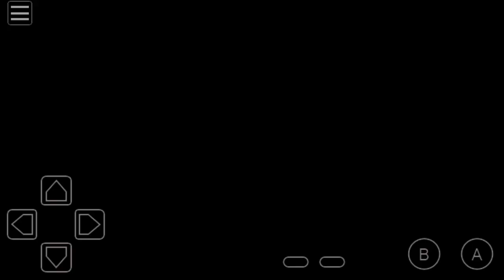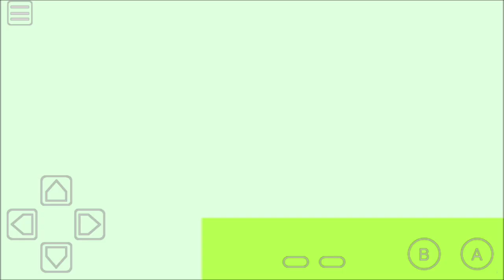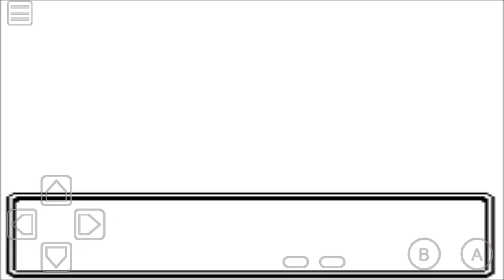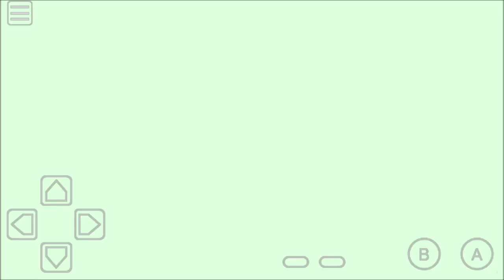Pokemon Crystal: Part 38 - Power Plant